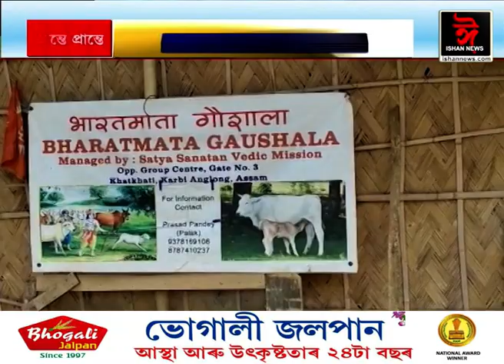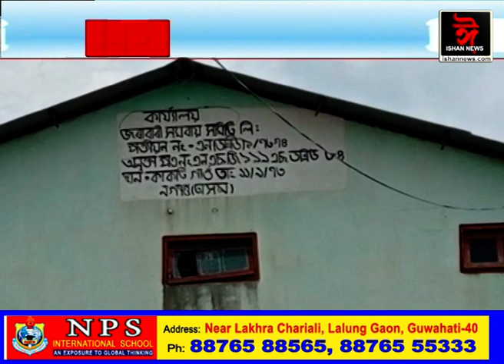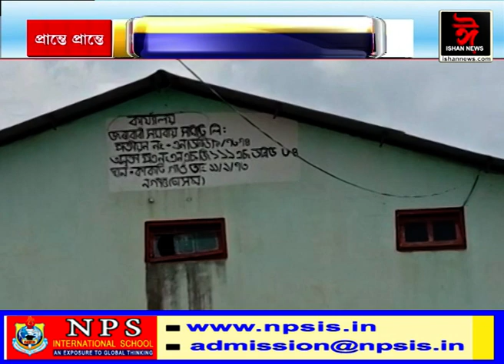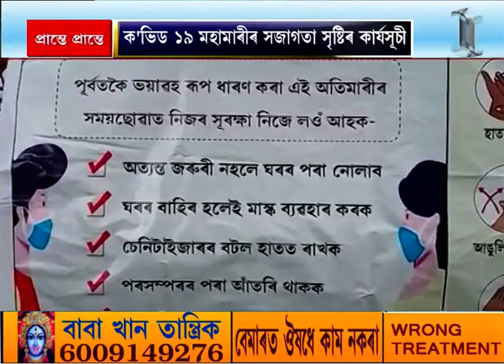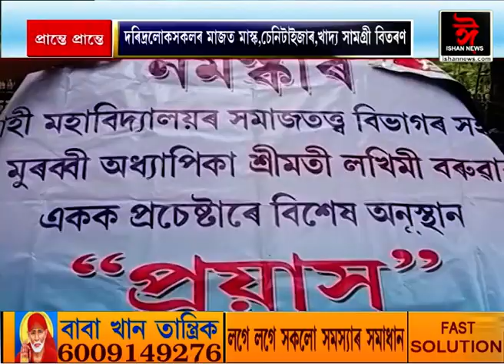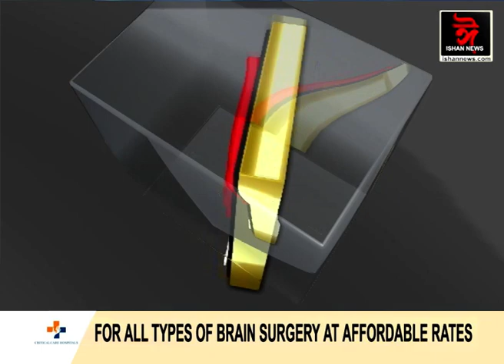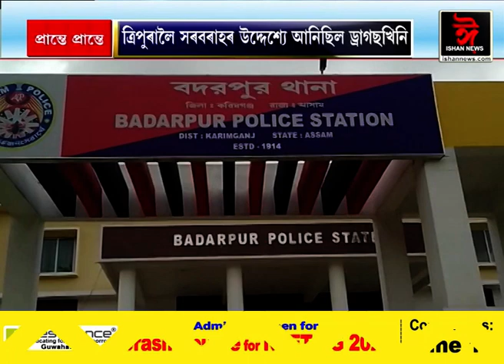ৰাজ্যৰ বিভিন্ন প্ৰান্তৰ বা-বাতৰিৰ বাবে চাওঁক 'প্ৰান্তে প্ৰান্তে'